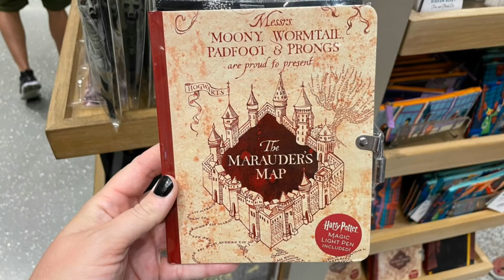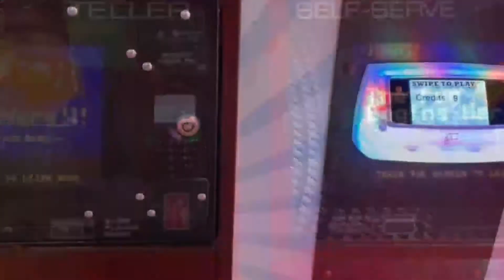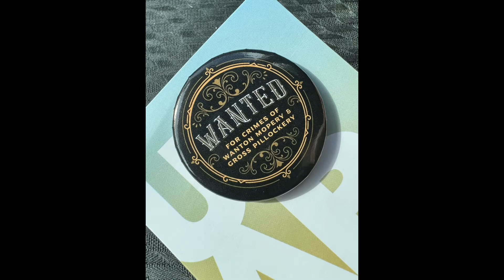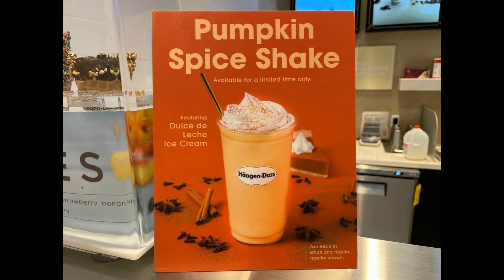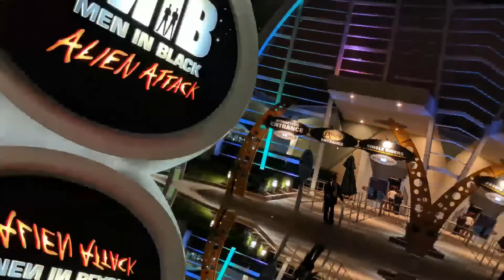Mardi Gras and Holidays Announced, Skrek Closing Permanently, and more at Universal Studios Orlando!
I go over all of the changes in Universal Studios Orlando Resort from October 4th through October 12th of 2021. This includes the permanent closure of Shrek 4D, The announcement of the Universal's Holiday event, and the announcement of Universal's Mardi Gras event.